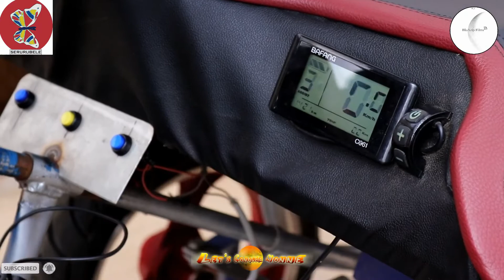Let's Conquer Monne - S1E1 - With Ermon Masemola [Serurubele]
Let's Conquer Monne
Catch Us Document Mr Ermone Masemola the founder and inventor of Serurubele solar car. As he will give some of ideas and the whereabouts of his dream car invention.
Mr Ermon Masemola
Solar Car technology transportation for Commuters, tourism Travel, Agriculture Sales and harvesting, Rural & Urban Scholar transport travel.
For More details about his inventions
Let's Conquer Monne